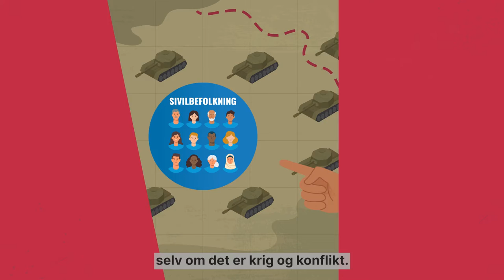Å beskytte sivile i krig - Norge i FNs sikkerhetsråd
Norge er medlem i FNs sikkerhetsråd i 2021/22. Norge vil jobber for å beskytte barn og sivile i konflikt og katastrofer. Det finnes regler for krig. Disse reglene sier at sivile ikke skal være mål.

Internasjonale regler i krig:
Det finnes internasjonale lover og regler for hva partene i en væpnet konflikt har lov til og ikke. Disse reglene beskytter sivile og er nedfelt i Den internasjonale humanitærretten som er en del av folkeretten.

Humanitærretten forbyr ikke krig, men slår fast at mennesker som ikke deltar aktivt i en krig aldri skal være et mål for angrep. Den skiller mellom sivile og militære mål. Et militært mål kan for eksempel være en militærbase, eller bygning der fienden lagrer våpen eller gjemmer seg.

I utgangspunktet bryter man ikke loven dersom man går til angrep mot et militært mål, men det er  forbudt å angripe militære mål dersom det er fare for at uskyldige personer kan bli skadet.
I krig og konfliktsituasjoner er sivilbefolkningen sårbar for brudd på menneskerettighetene. De kan for eksempel oppleve å miste ytringsfriheten, utsettes for vold og overgrep, eller bli skadet i angrep mellom gruppene som kriger.

Dagens konflikter er ofte uoversiktlige og gjør alle mer utsatt for angrep. Det hender at opprørsgrupper gjemmer seg blant lokalbefolkningen, noe som også øker faren for at sivile blir skadet eller drept i sammenstøtene mellom dem som kriger.

Hvordan skal Norge arbeide for beskyttelse av sivile?
Norge er en sterk forsvarer av menneskerettighetene, flyktningkonvensjonen og folkeretten. Norge vil jobbe for at disse respekteres av FNs medlemsland og det internasjonale samfunnet.

Norge vil at Sikkerhetsrådet skal:
- Arbeide for at beskyttelse av sivile skal være en prioritering når verdenssamfunnet håndterer konflikt og katastrofer. Å inkludere krav om beskyttelse av sivile og ta sterk avstand fra vold og angrep på sivile i Sikkerhetsrådets resolusjonstekster er et eksempel på dette.

- Arbeide ekstra for barn som blir utsatt for overgrep i konfliktsituasjoner. Norge leder Sikkerhetsrådets arbeidsgruppe for barn og væpnet konflikt som veileder Sikkerhetsrådet, og gir råd om hvordan de kan bedre beskytte barn. Norge skal også gjennomgå rapporter fra generalsekretærens spesialutsending for barn og væpnet konflikt og skrive anbefalinger til partene i konflikten, FNs medlemsland og andre involverte aktører om hva de bør gjøre for å ivareta barns rettigheter.

-Bekjempe og forebygge seksualisert og kjønnsbasert vold i konflikt. Kvinner er spesielt utsatt, men også gutter og menn utsettes for seksuelle overgrep og vold. Norge mener at verdenssamfunnet må bidra med mer penger til å finansiere tiltak for straffeforfølgelse og til beskyttelse og hjelp til ofrene. Norge vil også jobbe med partene i konflikter og lære de opp i internasjonal humanitærrett og gjøre de bevisst på at de har plikt til å beskytte sivile.

-Arbeide for å beskytte flyktninger og internt fordrevne.

-Arbeide for bedre beskyttelse av helse- og humanitære arbeidere i krig og konfliktområder.

-Arbeide for at skoler og universiteter skal være et trygt sted for elever, studenter og lærere i krise og konfliktområder. Norge er opptatt av at alle barn og unge skal kunne gå på skolen. Retten til utdanning er en del av menneskerettighetene.

-Bekjempe konfliktrelatert sult og sikre at mennesker i disse områdene har tilgang på mat. Krig og konflikt gjør det er vanskelig å dyrke eller importere nok mat, og matprisene er ofte høye.

FNs sikkerhetsråd og beskyttelse av sivile :
Beskyttelse av sivile i væpnede konflikter er en viktig del av FNs sikkerhetsråds arbeid for å sikre fred og sikkerhet. Sikkerhetsrådet arbeider for å sikre at statene respekterer internasjonal lov, forhindre brudd på menneskerettighetene og stille dem som bryter menneskerettighetene til ansvar gjennom en rekke resolusjoner og sanksjoner.

Sikkerhetsrådet bestemmer også over FNs fredsbevarende operasjoner - når fredsbevarende styrker skal utplasseres og hva som er styrkens mandat, eller oppgaver. Beskyttelse av sivile har blitt en viktig del av de fredsbevarende operasjonenes oppgaver.